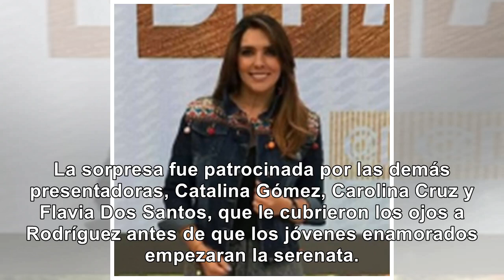La sorpresa con la que hijo de Mónica Rodríguez la hizo llorar en ‘Día a día’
La sorpresa fue patrocinada por las demás presentadoras, Catalina Gómez, Carolina Cruz y Flavia Dos ...